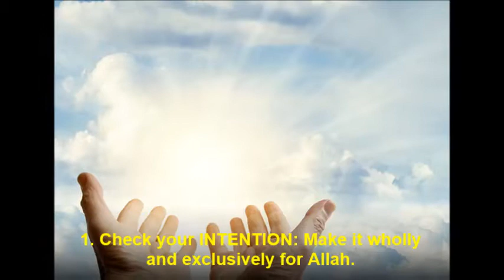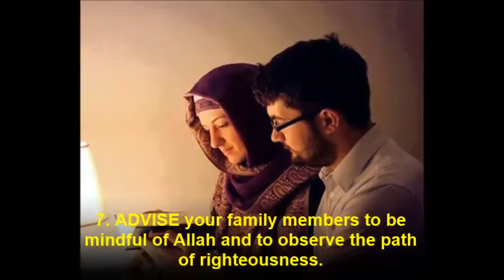13 Tips for Acceptable Hajj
Are you performing Hajj this year? The Prophet (peace and blessings be upon him) has a great promise for you.

Abu Hurairah (may Allah be pleased with him) reported that the Prophet (peace and blessings be upon him) said, “The reward for a Hajj mabroor is nothing but Paradise” (Al-Bukhari and Muslim).